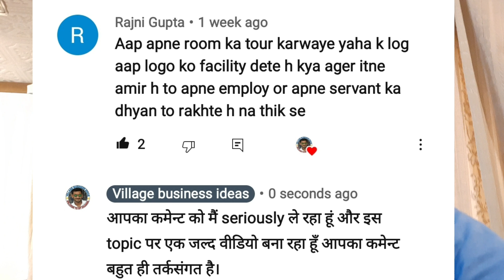Qatar House Driver | कतर मे हाउस ड्राइवर का रूम कैसा होता है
hello frnd दोहा कतर मे arabi लोग अपने ड्राइवर,कुक और Electrician को रहने के लिए कैसा room देतें हैं?इस वीडियो को देखने के बाद आप पूरी तरह से वाकिफ़ हो जाएंगे । रूम मे क्या सुविधाएं होती है,वो सारी baten इस vide में बतायी और दिखाई गई है।

About the channel:

Hello friends, welcome to this YouTube channel of Village Business Ideas.Friends, we make a wide range of videos through this channel, including people & blogs,poultry farms,goat farms,dairy farms,fish farms etc. Related videos are included.
All videos are source of inspiration for unemployed youth.
Our effort is to remove unemployment, on the formula of increasing employment. You can also benefit by watching our videos.
Thank you very much for being with us!

Sumit kumar (Village Business Ideas)

  👇Poultry farming(my playlists videos links)

👇Goat farming(my playlists videos links)

👇Dairy farming(my playlists videos links)

👇Blogs(my playlists videos links)

Some Searchable topic:

qatar
qatar city
qatar country
qatar village life
katar
qatar country lifestyle
doha qatar
gulf country
doha qatar city
qatar desh kaisa hai
qatar lifestyle
qatar village
qatar vlog
qatar desh
qatar country video
life in qatar
qatar house driver life
katter country
qatar house
qatar video
qatar houses
qatar market
qatar doha
qatar vlog hindi
qatar house driver
qatar life
qatar people
qatar road
qatar tour
indian in qatar
qatar doha city
qatar videos
qatar airport
qatar ka video
qatar news
qater
कतर about qatar country
qatar country kaisa hai
qatar house tour
qatar mall
qatar place
qatar shahar
katar country
qatar area
qatar city centre
quatar
arbi desh kaisa hai
arabi house
कतार देश